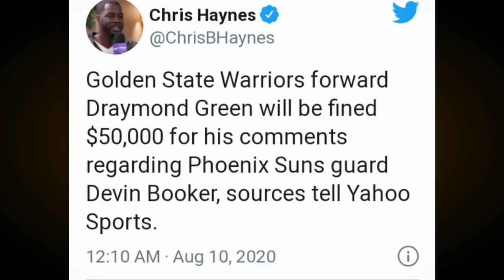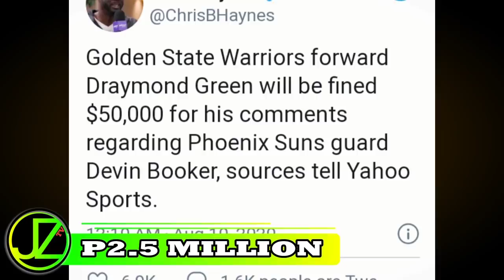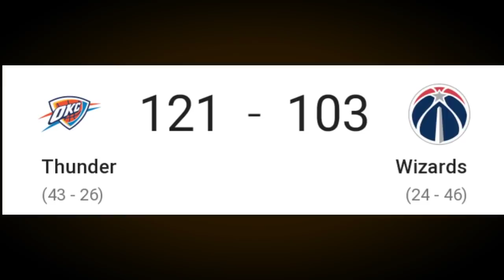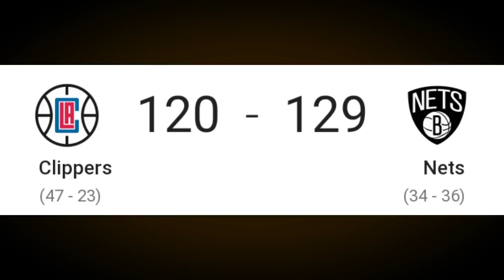DAVIS may PANGAKO kay LEBRON at sa LAKERS | GREEN PINAGMULTA ng 2 MILLION | BAKBAKAN huling PWESTO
Mga IDOL, tara na't samahan niyo akong pag usapan natin ang balitang meron nga daw pangako si Anthony Davis kay Lebron James at sa Los Angeles Lakers. Syempre pagkwentuhan na rin natin ang nangyari kay Draymond Green at sa laro ngayong araw na ito.